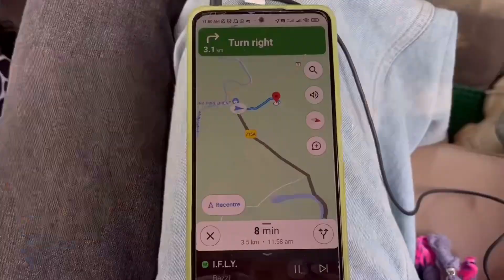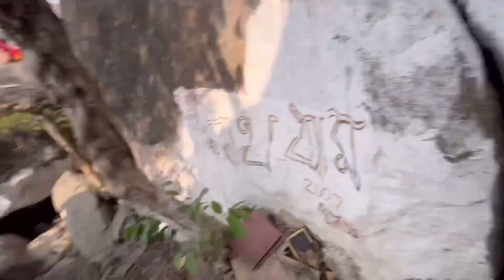Temple visit with family,made soup,getting sick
Hi everyone, I hope you are doing great & taking care of yourself.
It’s a simple vlog of me doing everything that day,